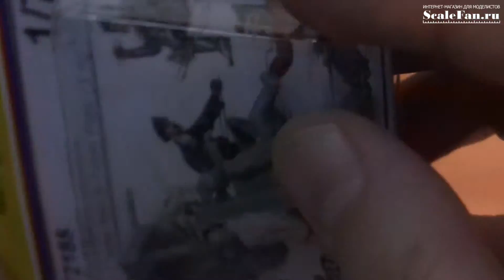CMK F72185 U-Vll Atlantic version Gun Crew for 3,7 cm Flack 3 figures 1/72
Набор фигурок для немецкой подлодки в маcштабе 1/72
От чешской фирмы СМК.
Это видео без звука.
Мини-привьюшка для тех, кто захочет приобрести товар. Чтобы не покупать "кота в мешке".
Поскольку у производителя на сайте показана только картинка, нарисованная художником.
Она не дает представление о том, как реально выглядит данный товар.